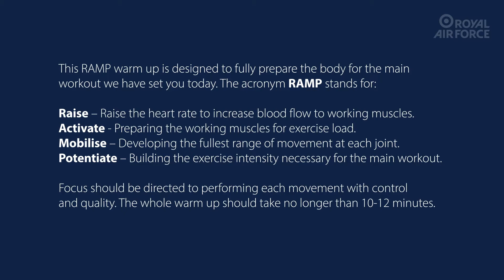Return to Fitness Day 29 Warmup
RAF 'Return To Fitness' package: Day 29 Warmup

The world’s first independent Air Force.